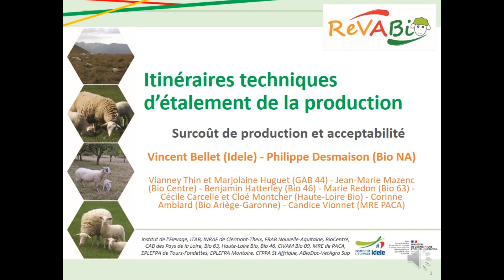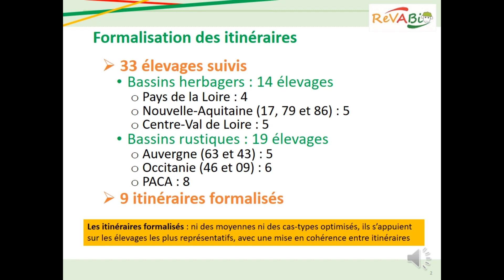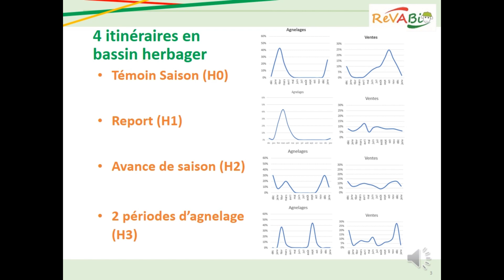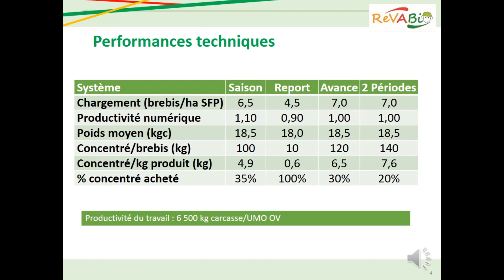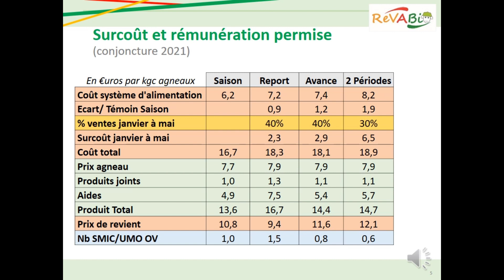Séminaire de restitution du Casdar RéVABio – Présentation itinéraires de production (vidéo 5/15)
Le projet RéVABio, pour « La REgularité des Ventes, clé de développement de l’Agneau Biologique », a pour objectif d’améliorer le taux de commercialisation des agneaux produits en bio sous le label AB (Agriculture Biologique). Financé durant 3,5 (janvier 2020- juin 2023) ans par le CASDAR, il a été piloté par l’Institut de l’Elevage et l’ITAB.

Un séminaire de restitution a été organisé le 6 juin 2023 pour présenter les résultats obtenus.

La cinquième présentation de cette journée a été assurée par Philippe DESMAISON (Frab Nouvelle-Aquitaine). Ce dernier a présenté quatre systèmes de production types permettant d’étaler la production d’agneaux bio en bassin herbager (bassin Nord - Nord-Ouest de la France) : calendrier de production, références technico-économiques, etc.

 Cette présentation est complétée par deux autres interventions (vidéo 6 et vidéo 7 du séminaire) qui décrivent :
   - les 5 systèmes de production types en bassin rustique (bassin Sud – Sud-Est),
   - l’acceptabilité, par les éleveurs, des différentes pratiques d’étalement de la production.